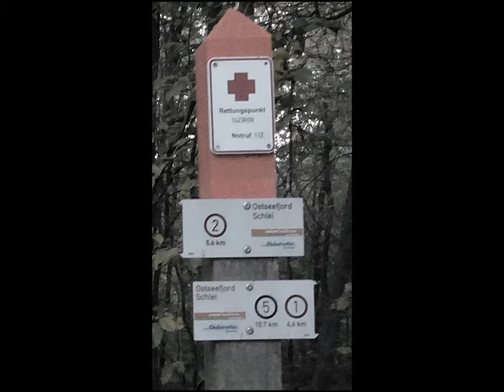SCHLOSS GOTTORF - Parks - V-Spheres - 2017.10 HD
Arte-SL*

Markus Brune Schleswig